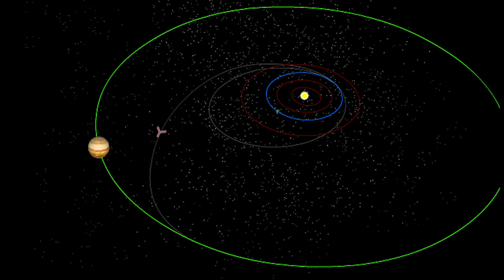NathanF 07 workingcopy HD